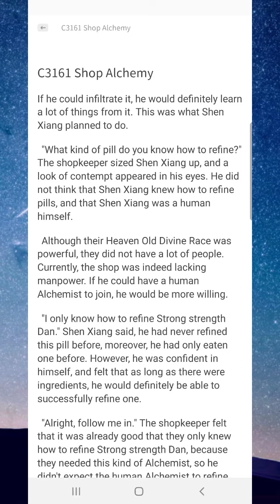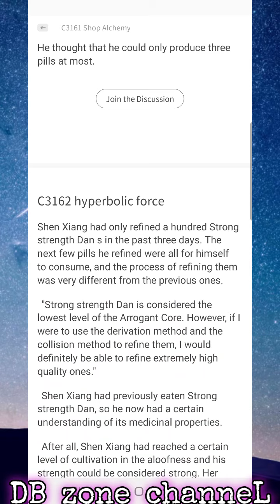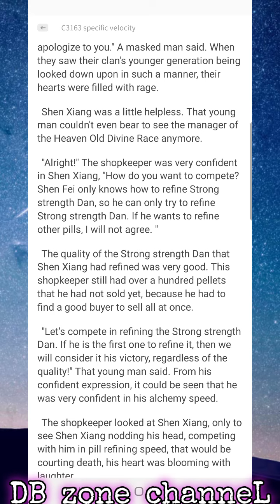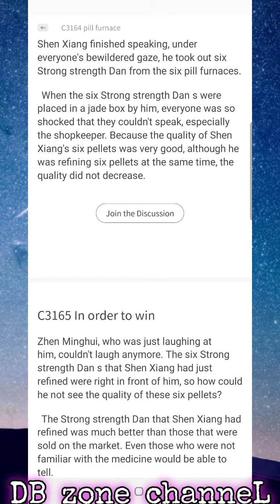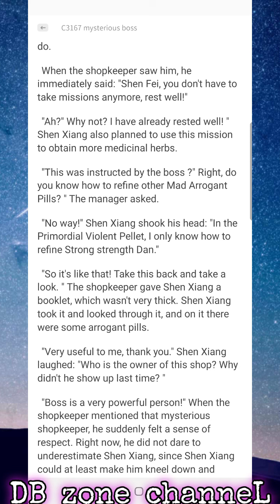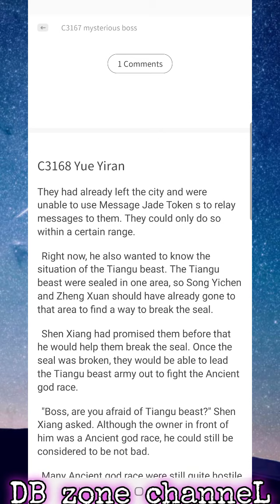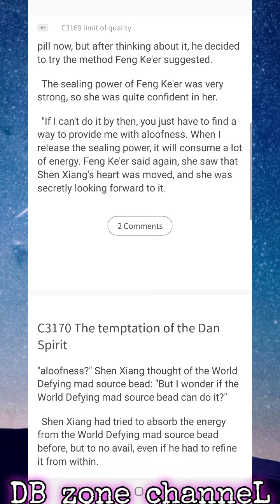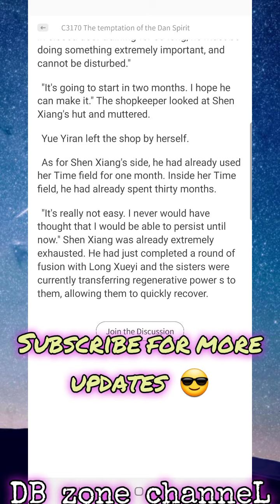World Defying Dan God C3161-3170